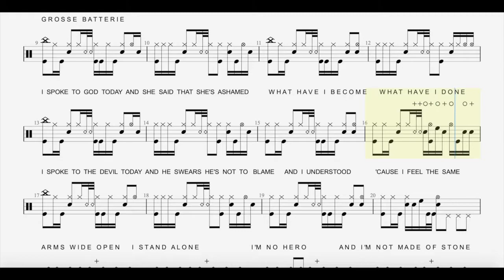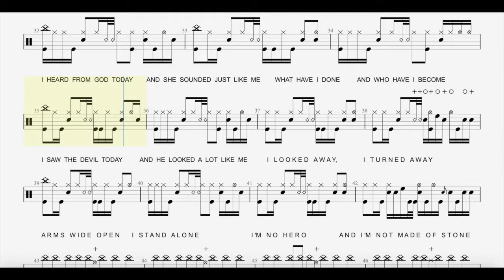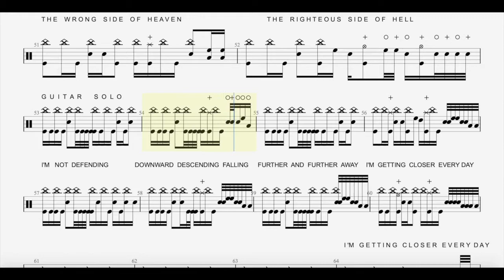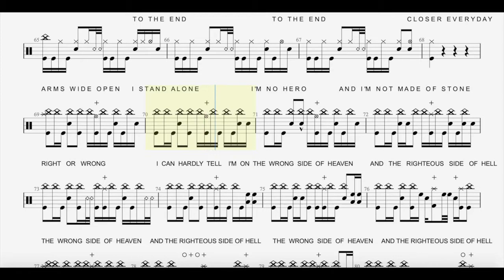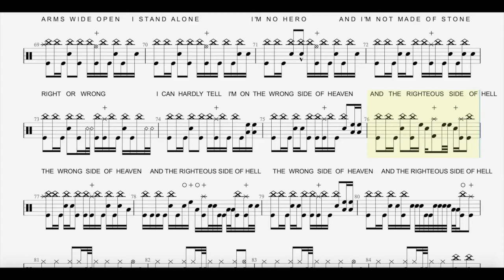Wrong Side Of Heaven - Five Finger Death Punch - Drum Transcript - DIFFICULTY 3/5 ⭐️